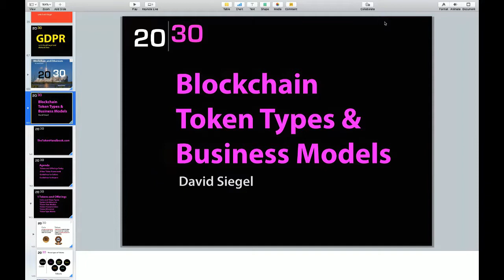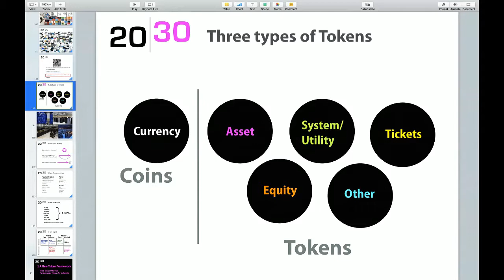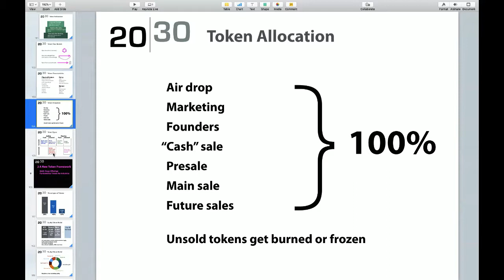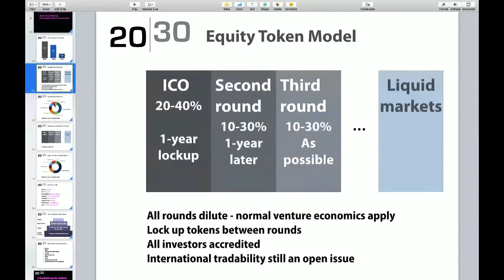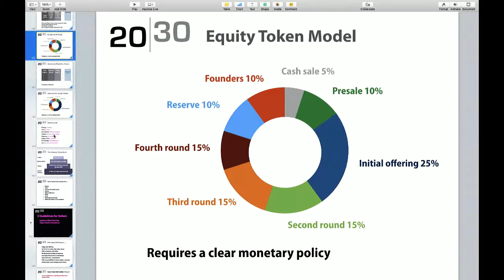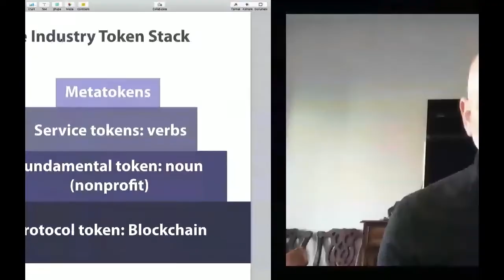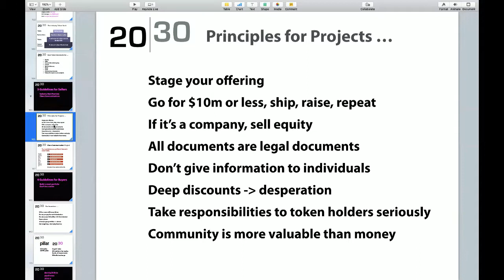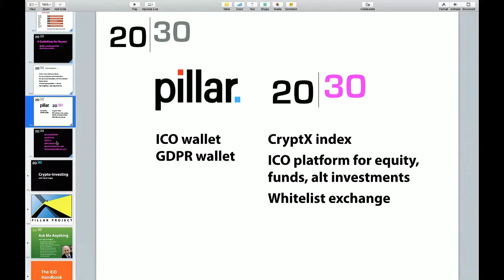Introduction to Tokens: Blockchain, Token Types, and Business Models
Learn and grow with more BrightTALK webinars and talks on blockchain right

In this one-hour presentation, David Siegel will walk through token design space and explain token business models. David is the author of The Token Handbook, the most comprehensive resource on tokens to date.

David will present his token taxonomy and discuss what's happening in the world of ICOs and tokens today. And he'll answer your questions about your token project and ICO. Join us to learn about the exploding world of blockchain tokens!